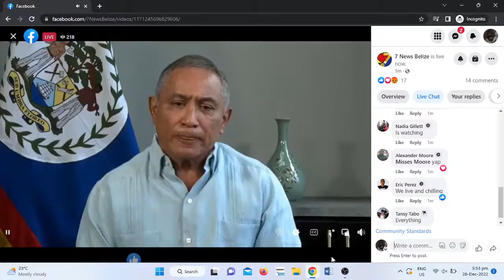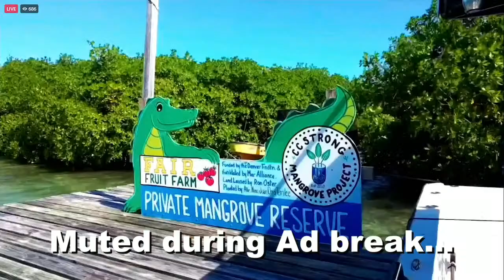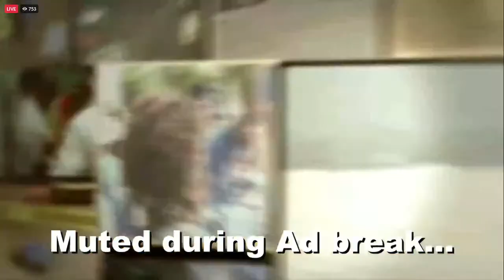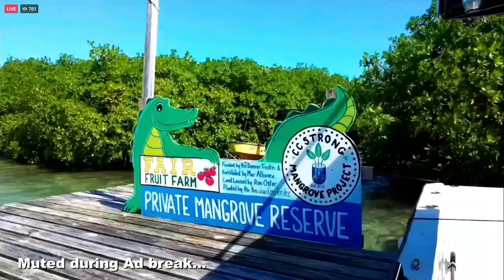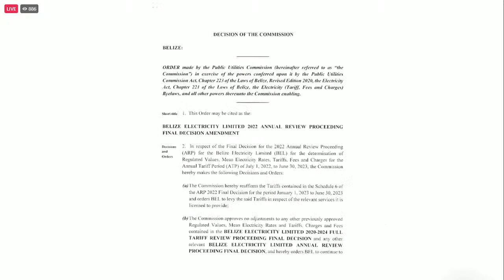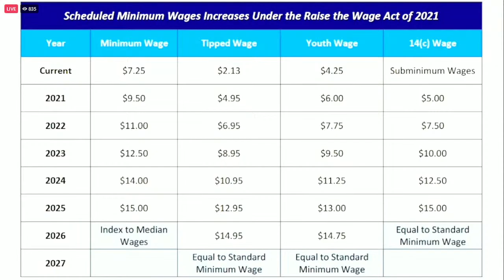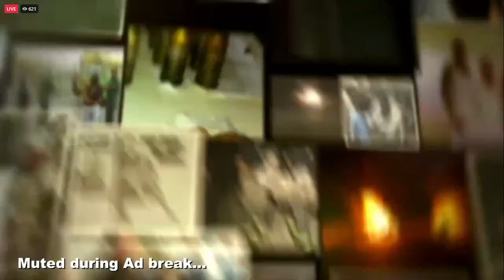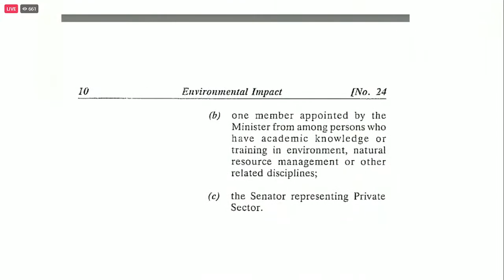7 News Belize LiveStream